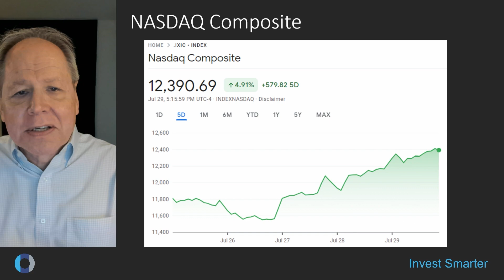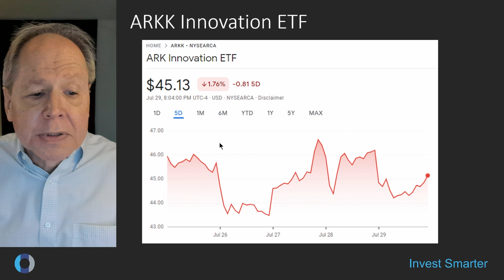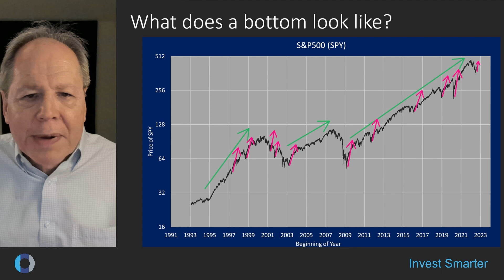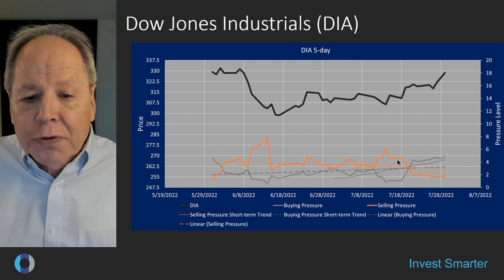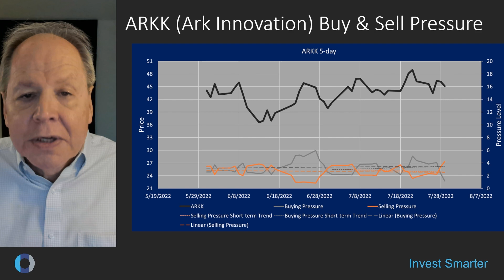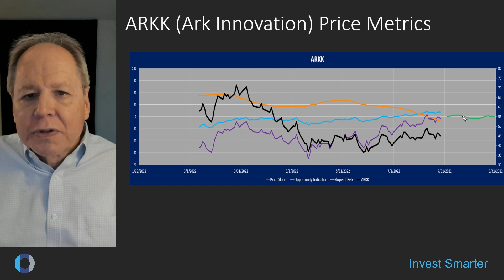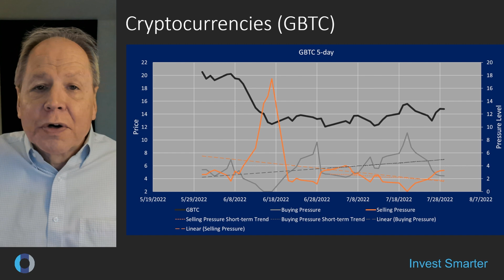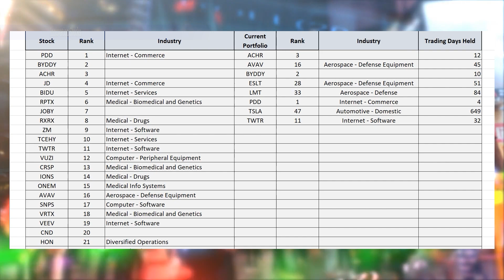Where will the stock market go from here? July 29, 2022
A discussion of the stock market action this week including DIA, SPY, QQQ, Bitcoin, ARKK and other ARK Invest ETFs. We also look at what the U.S. Government Treasury market is telling us about inflation.

00:00 Intro
00:15 Market performance for the week
00:40 ARKK Innovation ETF
02:15 ARKG Genomic Revolution ETF
02:26 ARKF Fintech Innovation ETF
02:29 ARKW Next Gen Internet ETF
02:58 ARKQ Autonomous Tech and Robotics ETF
03:10 ARKX Space Exploration & Innovation ETF
03:18 PRNT 3D Printing ETF
03:27 Characteristics of market bottoms
05:55 What our Bottom Indicators are telling us?
07:19 DIA Buying and Selling Pressure
07:54 SPY Buying and Selling Pressure
08:09 QQQ Buying and Selling Pressure
08:42 ARKK Innovation Buying and Selling Pressure
09:05 ARKK Innovation Proprietary Price Metrics
10:43 IEI Treasuries Buying and Selling Pressure
11:24 TLT Treasuries Buying and Selling Pressure
11:58 Gold (GLD) Buying and Selling Pressure
12:30 Cryptocurrencies Bitcoin Buying and Selling Pressure
13:15 Crypto Bitcoin Proprietary Price Metrics
13:55 Investors were negative a week ago
14:18 Don't try to time the markets
14:32 Please like, subscribe, and hit that notification bell!
14:46 Support the Invest Smarter channel on Patreon
15:15 Disclaimer